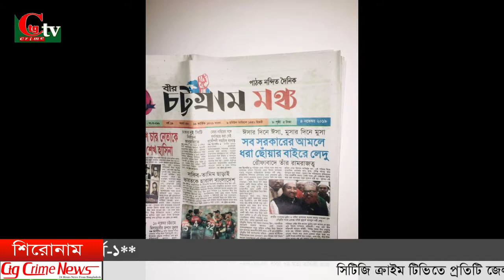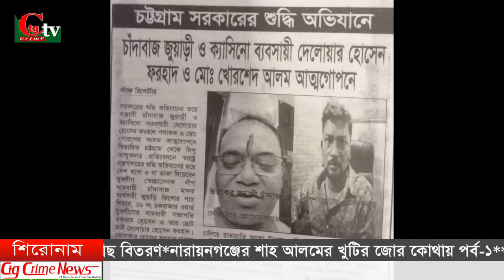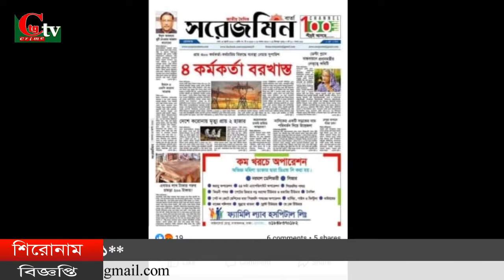সিটিজি ক্রাইম টিভি রাতের বুলেটিন ১৮ ০৭ ২০২০